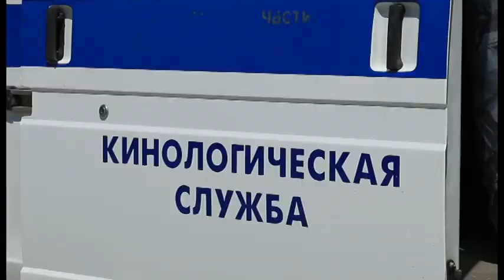В Анапе работает элитное подразделение специалистов-кинологов